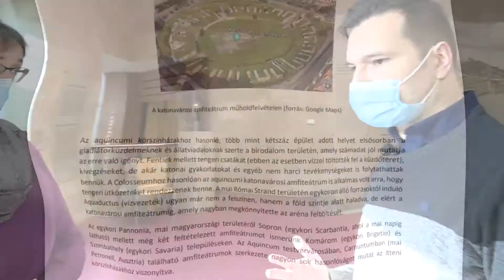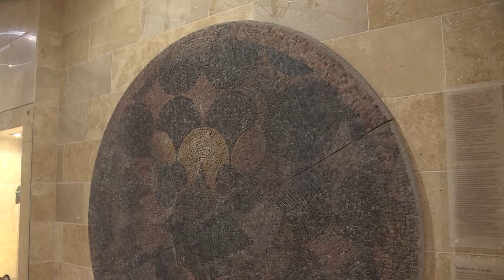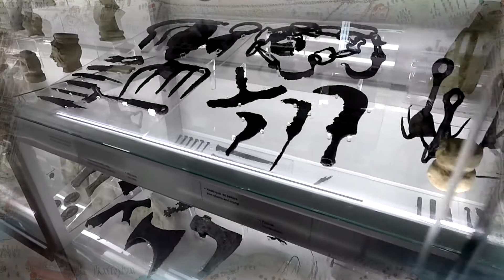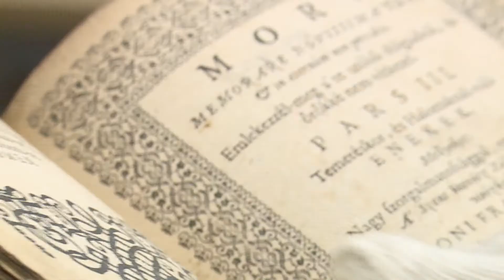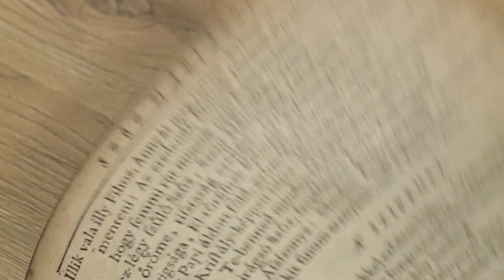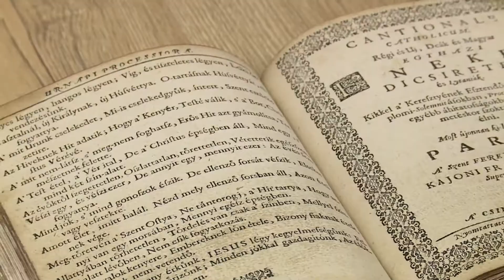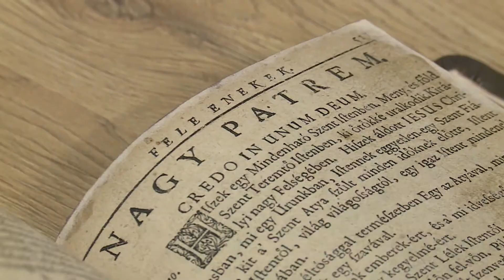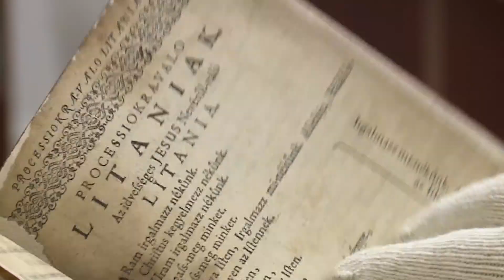Kultúrpont 2021. január 13.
Megismerhetik azt a 344 éves könyvritkaságot, amely a közelmúltban került a Hagyományok Háza birtokába, előtte azonban arról, hogy a  múzeumok többsége már az újranyitásra készül. Így van ezzel az Aquincumi Múzeum is. Az intézmény munkatársai addig sem tétlenkednek, virtuális programokat szerveznek és digitális tananyagokat is fejlesztenek.